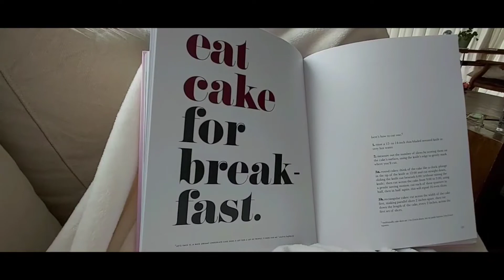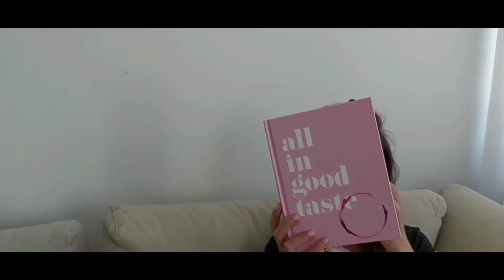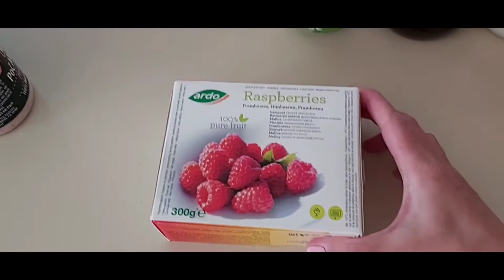Vlog! Haul & More!